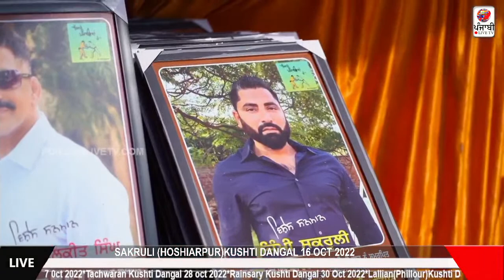🔴[LIVE] SAKRULI (HOSHIARPUR)KUSHTI DANGAL 16 OCT 2022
IOS & WindowApp is also available on playstore.